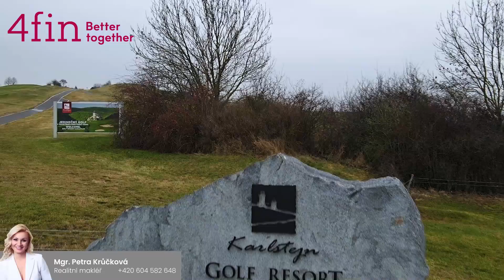Videoprohlídka k prodeji zasíťovaného stavebního pozemku 1504 m2, okr. Beroun - Liteň/Petra Krůčková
Realitní video k prodeji stavebního pozemku o rozloze 1.504 m2 v okrese Beroun - městys Liteň. Na hranici pozemku je přivedena elektřina a plyn, kanalizace a vodovod jsou obecní.
Pomohu s prodejem pozemku také vám.